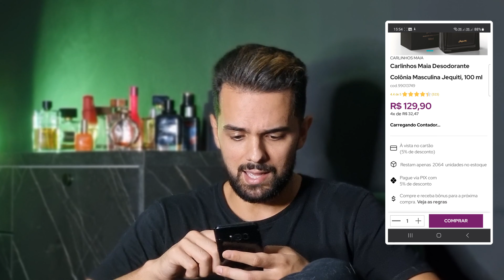QUE PORR@ DE PERFUME RUIM DE CARLINHOS MAIA EM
Sabia que está rolando uma Rifa do Perfume Jo Malone? Fique por dentro e nos chame pra saber mais.

Ou Chame no DIRECT @johnparfums (Instagram)